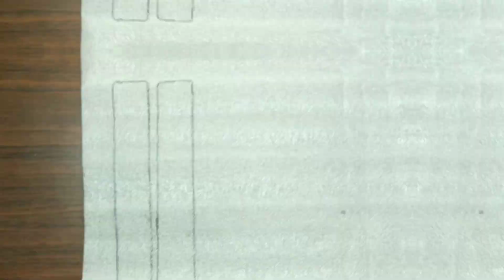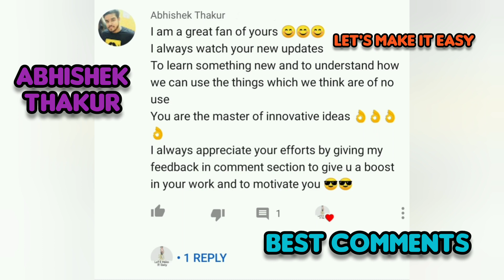Ladies Special | HOME MADE Earring Stand | earring stand kaise banaye | DIY earring stand | DIY 10/-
Hey Friends in this video i will show you How to Make a HOME MADE Earring Stand simple and easy to make.

Ladies Special, HOME MADE Earring Stand,  earring stand kaise banaye, DIY earring stand,